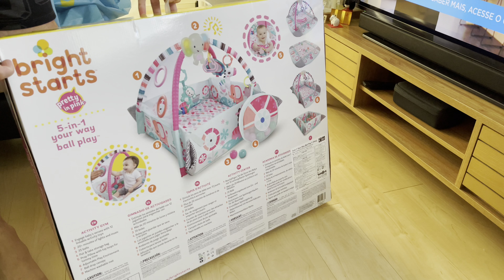PRESENTES QUE A NOSSA FILHA GANHOU